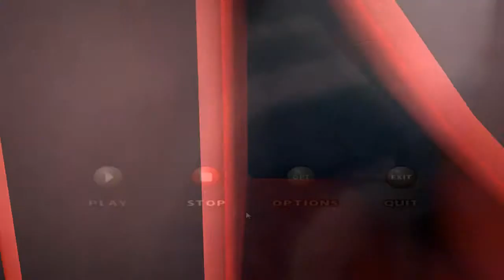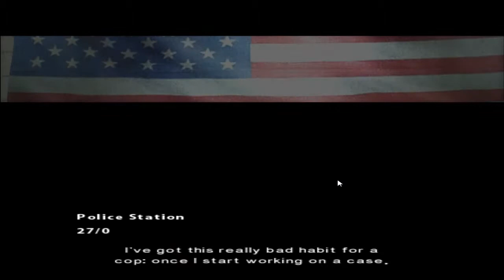Fahrenheit (Indigo Prophecy) - Sensual Moment (Commentary/Walkthrough)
This game was for sale on GOG.com, it looked pretty good and old enough that my computer could play it so I figured I'd give it a try.

Leave a Like for this new let's play